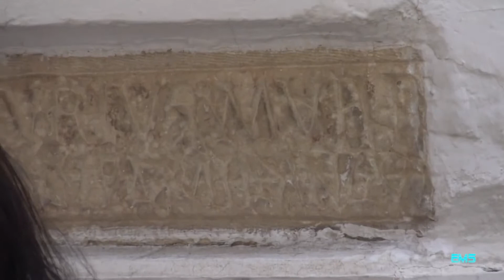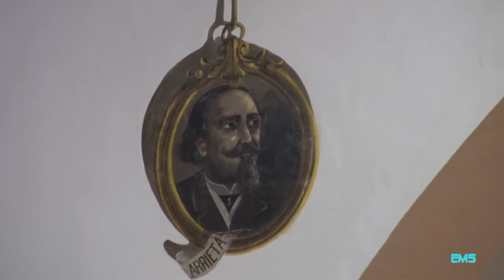visites guiades toni grau 1 5 2022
Visites guiades